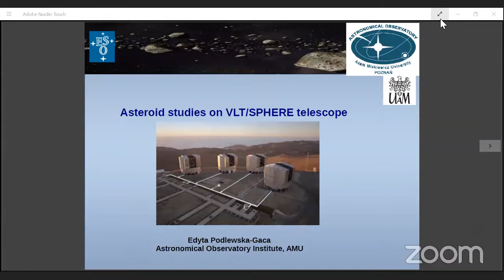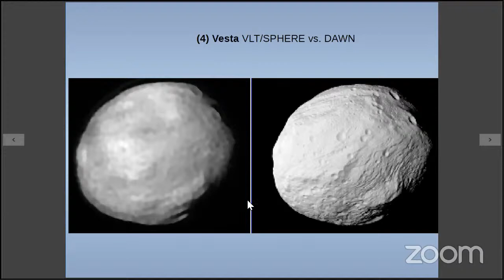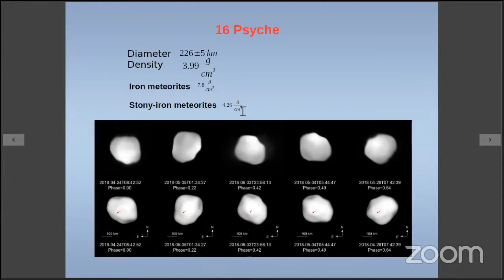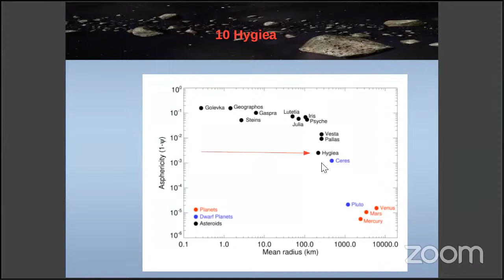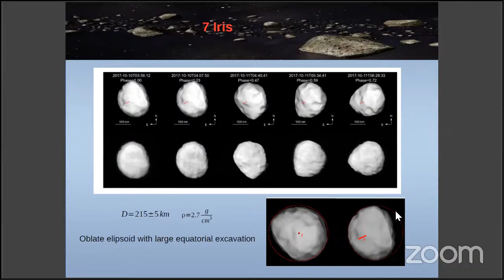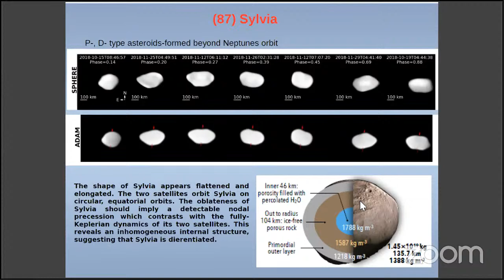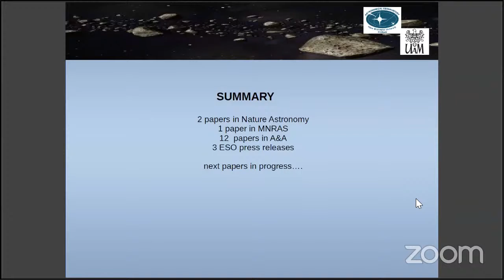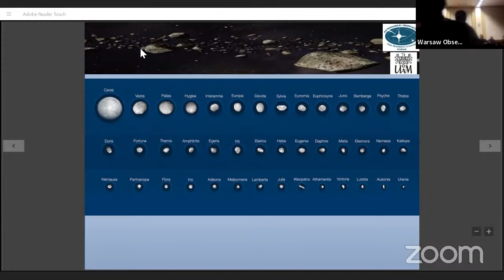Astronomical Observatory Tuesday Seminar 30 Nov 2021 4pm CET, Edyta Podlewska-Gaca (UAM,Poznan)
Edyta Podlewska-Gaca
Adam Mickiewicz University, Poznan, Poland

Asteroid observations on VLT/SPHERE telescope

The use of adaptive optics imaging on VLT opened a new era in asteroid studies. It allowed characterising the surface features with a precision that was reachable only by space missions. This, in turn, helped in characterizing the internal structure of the main compositional classes of asteroids which allow us to address entirely new questions regarding the earliest stages of planetesimal formation and their subsequent collisional and dynamical evolution.